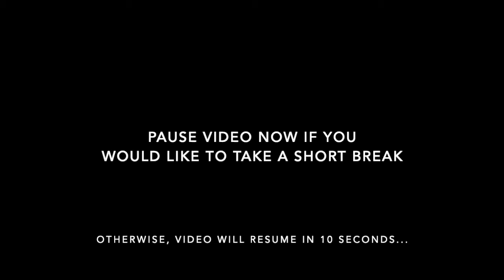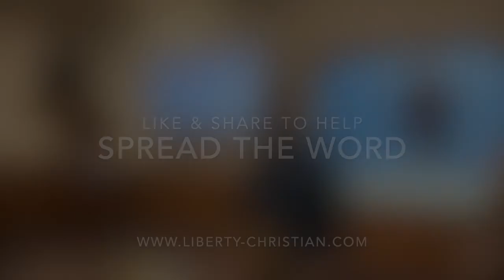3.2.2021 "Eternal Struggle" class